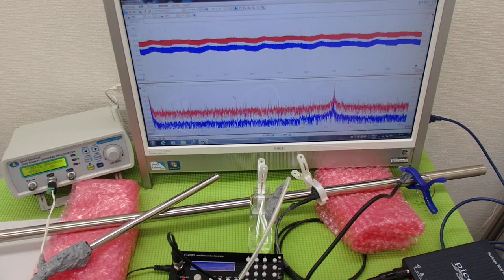対象物の振動モードに合わせた、超音波制御技術 ultrasonic-labo